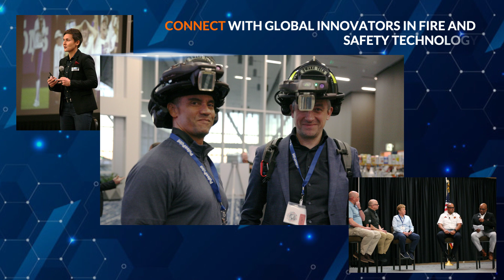Discover Practical Tech Solutions at iafcTSI2024!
🔥 Join the Future of Firefighting at Technology Summit International 2024! 🔥
Get ready to transform your fire service operations at the Technology Solutions for Innovation (TSI) Conference 2024! Held in Oklahoma City from December 4-6, plus pre-con on December 3, this event is your gateway to practical, real-world tech solutions that enhance firefighter safety and decision-making.
👉 Don't miss out!